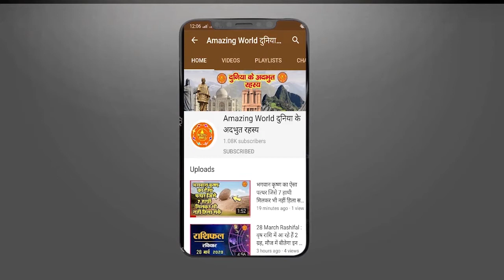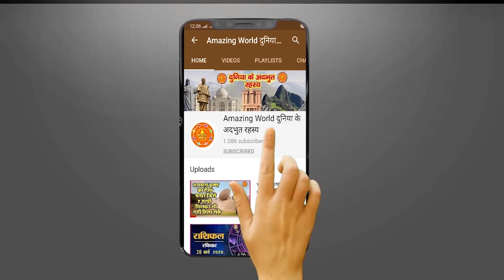कैसे हुई थी किन्नरों की उत्पत्ति | Kaise Hui Thi Kinnaron Ki Utpati?How Transgenders Were First Born